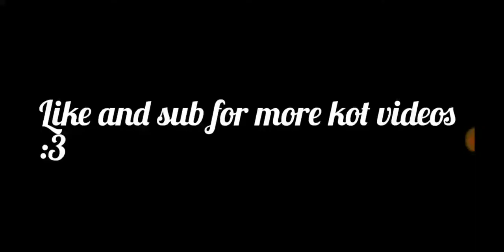Dungeon 119 (Base 92 Difficulty:9/10)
Definetly safe for gold's. This is obe of my better layouts in a while.